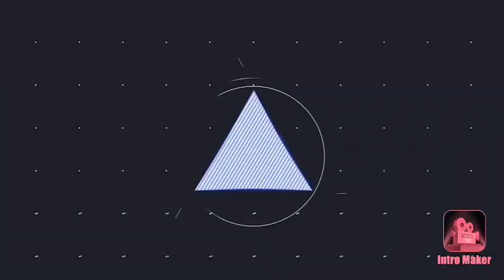Evolution Of The Bucks Logo 1968-2020